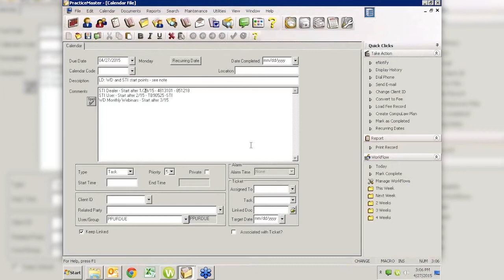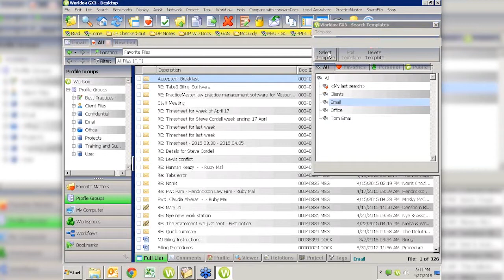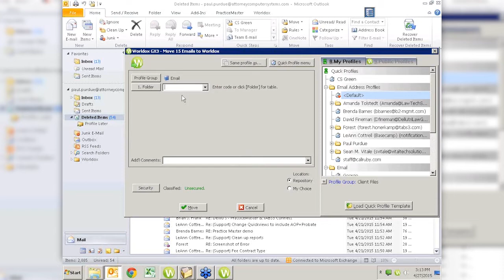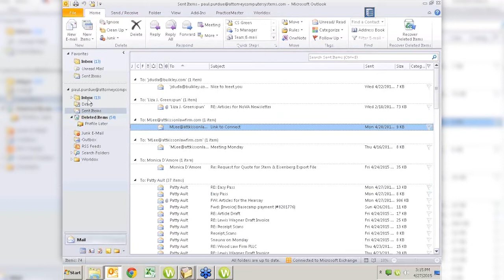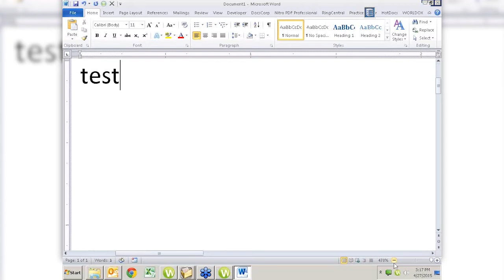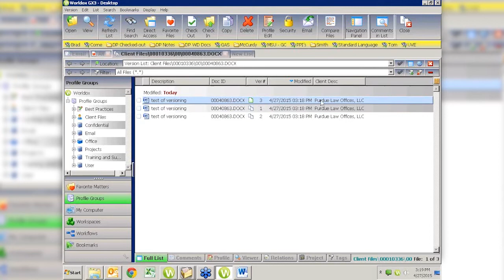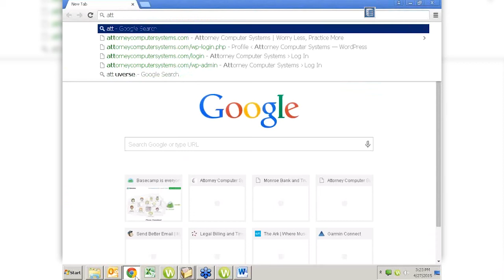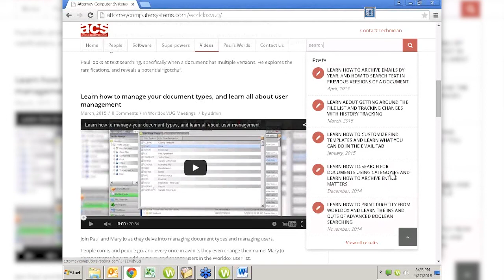Learn how to archive emails by year, and how to search text in previous versions of a document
Join Paul and Mary Jo on Monday, April 27th at 3:00 pm ET as they explore archiving emails and version specific text searches.

There's so much email these days, that keeping track of it in a manageable fashion is a major undertaking. Mary Jo will reveal a tactic that we've uncovered where you can archive email by year to make it more manageable.

Paul will look at text searching, specifically when a document has multiple versions. He'll explore the ramifications, and reveal a potential "gotcha".